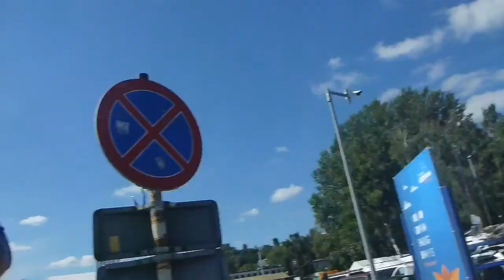Harbour front in Gdynia Poland July 2017